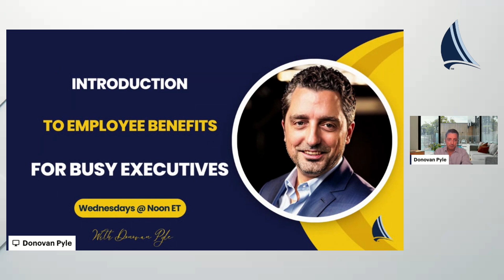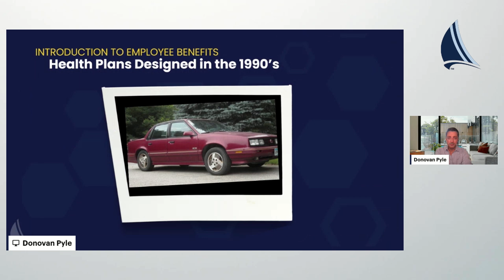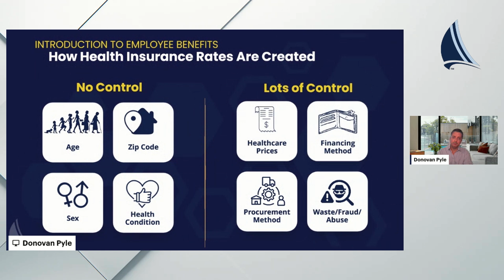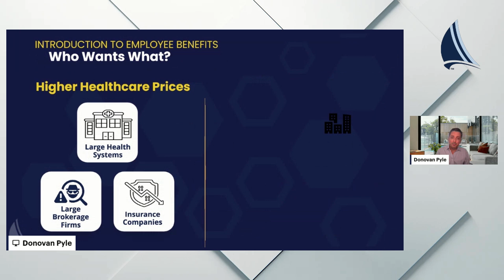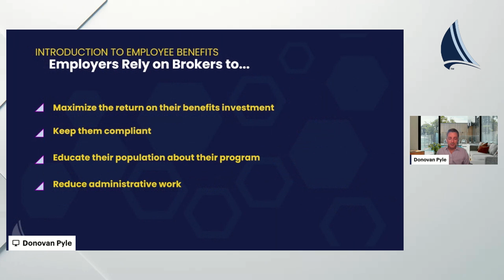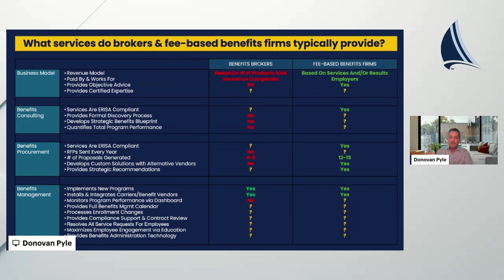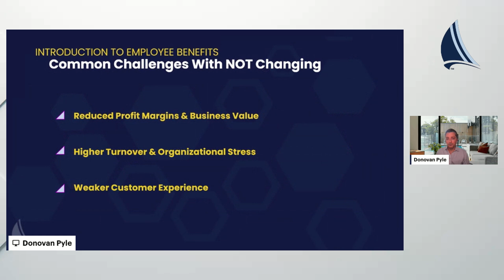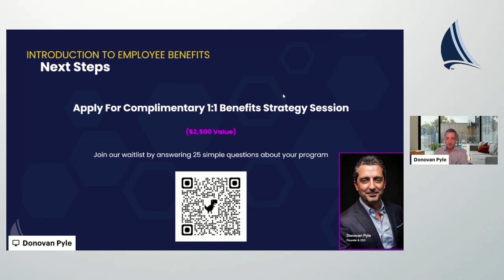Introduction to Employee Benefits for Finance & HR Teams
An introductory course for Finance & HR teams so that they know to maximize the return on their benefits investments and fulfill their fiduciary responsibilities.